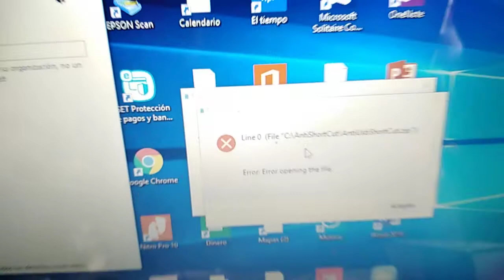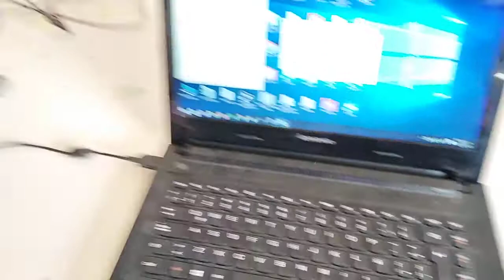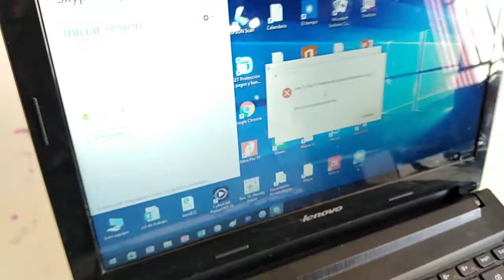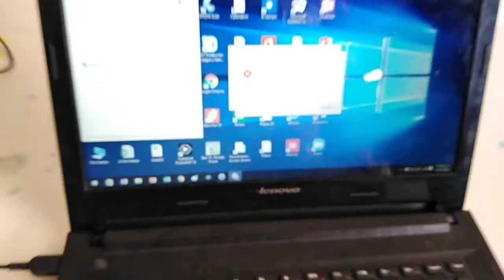Virus del mal te exorcizare!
Cuando veas que unas ventanas se abran solas, cuidado, un virus te esta haciendo cosquillas!